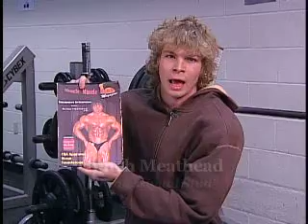Meathead Brand Steaks Commercial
A parody of another athlete/weightlifter trying to sell their product. Inspired by Billy Mays infomercials, juiced up weightlifters and vegetarians.